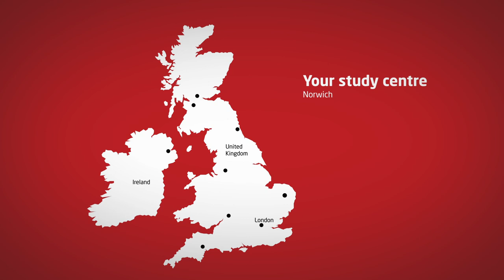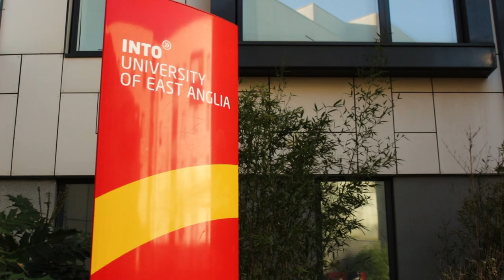INTO University of East Anglia: your study centre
The INTO University of East Anglia centre has been home to over 2,200 international students preparing to study their UK degree.

We caught up with teachers and students at the Centre to find out what you can expect when you begin your journey at INTO.

The aim is to try and create a community spirit where even if you've never left your home country you'll feel instantly at home. It's a place where people can socialise as well as study.

INTO gives you a good grounding, so you know exactly what to expect when you get to university.